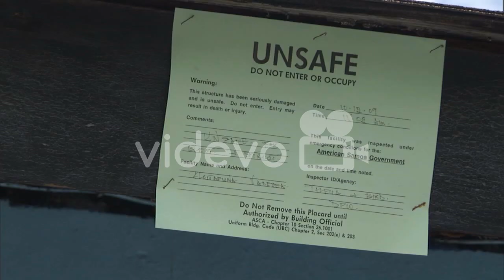Fema Evacuation Notices On Houses After A Tsunami Devastated the American Samoa In 2009